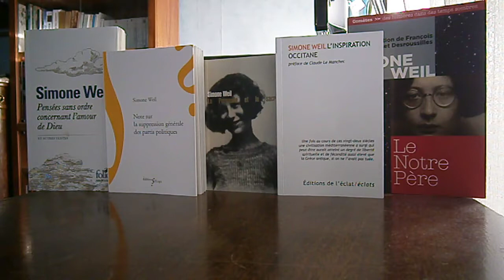SIMONE WEIL Synthèse de lectures 1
Synthèse de lectures 1
Auteur concerné : Simone Weil